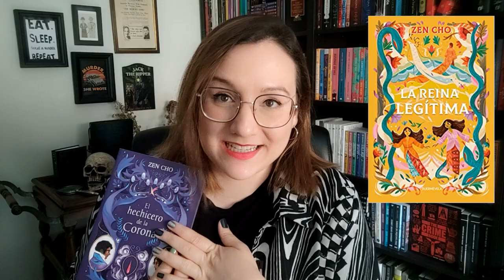NOVEDADES EDITORIALES JUNIO...Libros nuevos que salen este mes y vamos a necesitar 😭😍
Todas las novedades editoriales más interesantes del mes de junio. Salen un montón de libros nuevos de misterio y fantasía. Pero también varias comedias románticas o romcom con una pinta increíble. ¡Aquí hay muchos libros que vas a necesitar! Y no nos olvidemos de las maravillas de libros de vampiros que siguen saliendo 😍

⏳Cronología del video:
00:35 Novedades finales de mayo
05:07 Novedades del 1 de junio
09:12 Novedades del 5 de junio
16:36 Novedades del 6 de junio
22:49 Novedades del 7 de junio
23:55 Novedades del 8 de junio
25:22 Novedades del 12 de junio
32:22 Novedades del 13 de junio
35:44 Novedades del 15 de junio
42:43 Novedades del 19 de junio
46:14 Novedades del 20 de junio
53:22 Novedades del 26 de junio
55:02 Novedades del 27 de junio
56:21 Novedades del 28 de junio

Si os gustan las novelas de MISTERIO, la FANTASÍA y la ROMÁNTICA os espero en otros video y en mis redes😊 Además mi misión en la vida es compartir lecturas cozy y que den felicidad, el MISTERIO COZY con salseo es mi mayor placer.